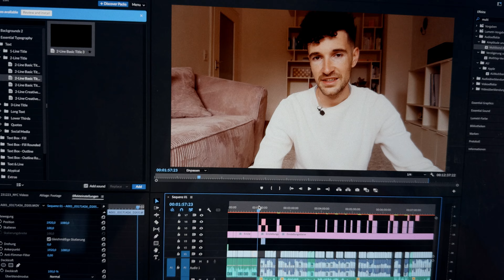Christmas in NYC / Film Photography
Back in December, I visited New York City just in time for the Christmas Holidays. It was a short 2-day trip exploring the city with my girlfriend. Took some film photographs and absolutely fell in love with filming with the new iPhone. Hope you enjoy this one.

Filmed on:
iPhone 15 Pro